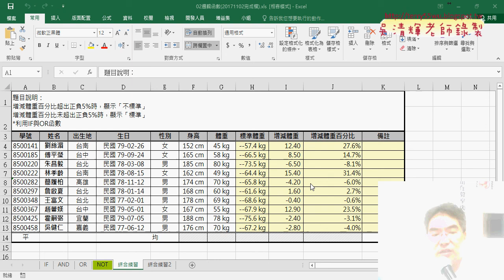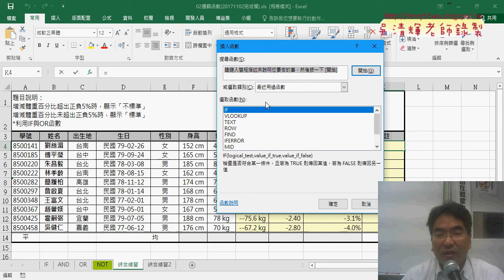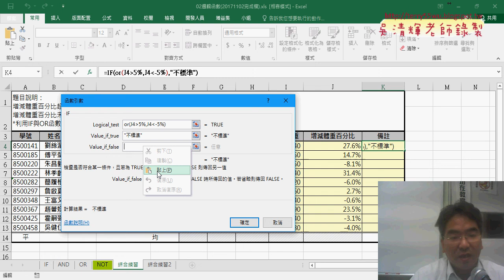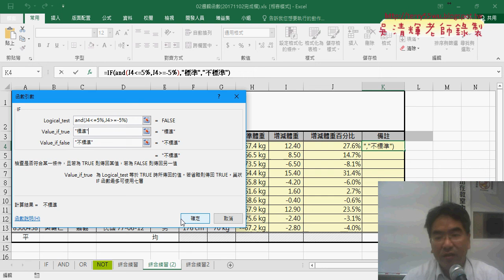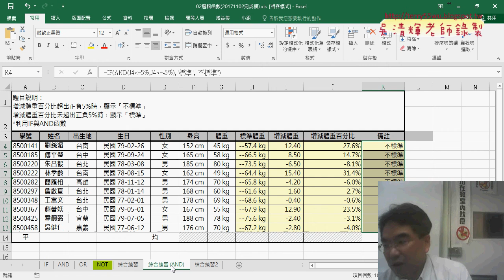02 範例增減體重用OR與AND邏輯